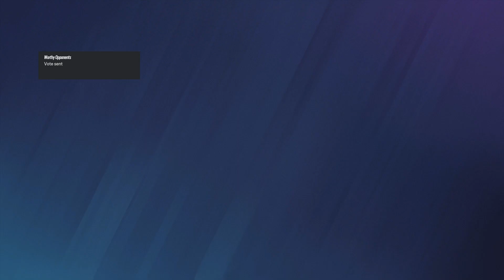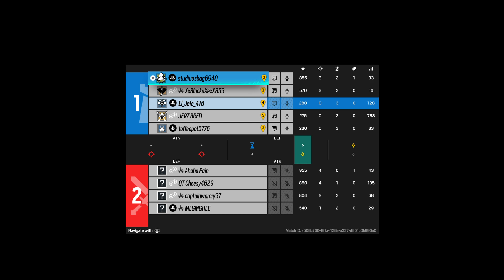me and my team sucks|r6